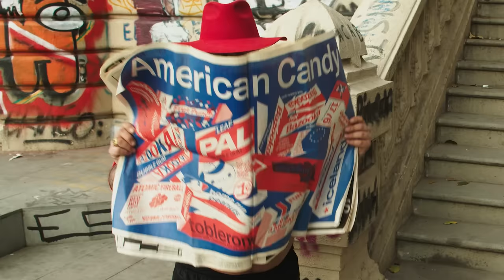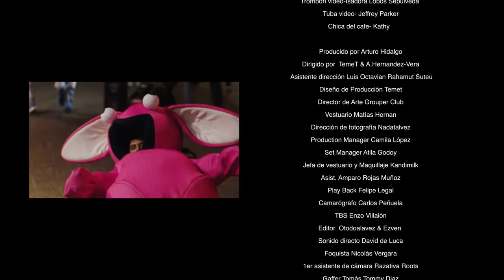Gepe - "Tu Pirata Soy Yo" / "Bagdad - Cap. 7: Liturgia" (video oficial)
Producción Ejecutiva: Grouper

Conejo Rosado: Gepe
Sr del Sombrero: Miguel Molina
Bailarín: Joshua Leython
Nico Briceño: Nico Briceño
Juana  AKA Juanita dog
 Trompeta video: Millaray Gibert Pérez
Trombón video: Isadora Lobos Sepúlveda
Tuba video: Jeffrey Parker
Chica del cafe: Kathy s.e

Producido por Arturo Hidalgo
Dirigido por  TemeT & A.Hernandez-Vera
Asistente dirección: Luis Octavian Rahamut Suteu
Diseño de Producción: Temet
Director de Arte: Grouper Club
Vestuario: Matías Hernán
Dirección de fotografía: Nadatalvez
Production Manager: Camila López
Set Manager: Atila Godoy
Jefa de vestuario y Maquillaje: Kandimilk
Asistente: Amparo Rojas Muñoz
Play Back: Felipe Legal
Camarógrafo: Carlos Peñuela
TBS: Enzo Villalón
Editor:  Otodoalavez & Ezven
Sonido directo: David de Luca
Foquista: Nicolás Vergara
1er asistente de cámara: Razativa Roots
Gaffer: Tomás Tommy Diaz
Jefe Técnico día 2: Robniel Antivero
Chofer Van: Felipe Ureta Collihuinca
Chofer Van: Cristian Constans Cabello
Tipografía: Andres Ocares
Foto fija: Tiana Escalante
Adm Producción:  Eduardo Olivares
Rodrigo Wells
Melts Pizza
Pizzabella
Cafe Area Stgo
Club Banco Estado
Don Nicolas Llana
Municipalidad de Santiago de Chile
Luis Lago Lopez

Asistente MH 1: Matías Pezoa
Asistente MH 2: Camila Armingol
Asistente MH 3: Valentina Pinto

Producción Quemasucabeza:
Carla Arias Henríquez
Juan de León
Rodrigo Santis
Carolina Amestoy
José Ferrada

Equipo
Matias Lang
David and joseph

Tu Pirata Soy Yo
BAGDAD - Cap.7: Liturgia

Créditos Musicales:

 Grabación "Tu pirata soy yo"
- Daniel Riveros - Gepe
- Miguel Molina - Guitarra / Arreglos

Grabación BAGDAD:
- Daniel Riveros - Gepe
- Mauricio Castillo - Trompeta
- Jeffrey Parker - Tuba
- Alfredo Tauber - Trombón

- Nicolás Ferrada - Co-Producción Bagdad
- Juan Pablo Bello - Ingeniero de Grabación
- Javier Garza - ingeniero de Mezcla
- Master: Francisco Holzmann, Manuel Ortuzar (Estudionegro)